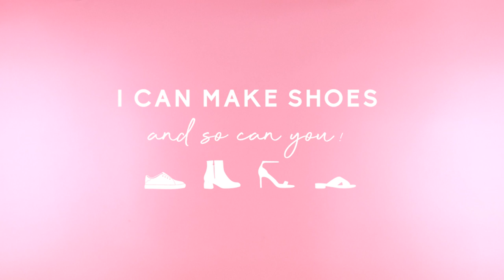Gold Wedding Boots | MAKE SHOES WITH ME | Shoemaking Tutorial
👟 You can sign up for my FREE Introduction to Shoemaking course using this

One of my favourite things about being a shoemaker is being able to make my besties their wedding shoes and this pair was extra fun because Lucy requested a pair of GOLD BOOTS!

Lucy's wedding was on a farm and had a festival vibe with the theme of the wedding being GOLD! Us bridesmaids were called her 'Gold Sisters' and by the time the formalities were over and the party was really getting started, someone was making their way around the dancefloor adorning all the guests faces with gold glitter (eco glitter obvs).

Lucy and I share the same shoe size and I have to admit this pair were really difficult to hand over because they turned out even more amazing than I had originally imagined and seriously the most comfortable pair of boots I have ever made!

The leather was a beautiful creamy gold cow hide from GH Leathers in London. Believe it or not, finding the perfect shade of gold is actually really hard.. It can go from amazing to tacky by just being a shade too yellow so when I found this piece I grabbed it immediately (and even made myself a pair of shoes from it too!)

Oh and in case you were wondering... yes I kept the patterns and HELL YES I will be making myself a pair! 🤩

I hope this project inspires you to think outside the box when creating your shoe designs, think about other hobbies or interests that you have and imagine ways you can incorporate them into your designs!

If you are wanting to dive a little deeper into the world of home shoemaking, my online Footwear Masterclass is one of the most popular shoemaking courses in the world!! 🌍 (Casual brag! lol)
The course covers how to make shoes from scratch including heels, flats, boots, sneakers, sandals, and more. The thing that really sets this course apart from others is that it's specifically designed for total beginners and requires very little in the way of tools & equipment, there's even a bonus module on how to start your own shoe brand.

To make getting started even easier, the course comes with a FREE Shoemaking Starter Kit, delivered to your door, anywhere in the world! 🌍

We are a tight community and regularly limit our intake to ensure the best experience for our students - so if our enrollment is closed I would recommend you sign up for our FREE Introduction to Shoemaking course while you wait.

Happy Shoemaking
Amanda xx

Pssssssst. If you want to have a look at the shoes our students have been making, give us a follow on Instagram: @icanmake_shoes